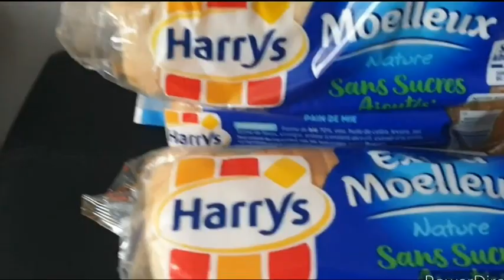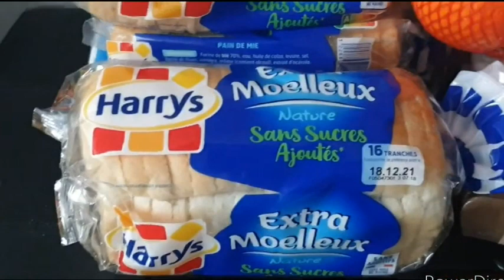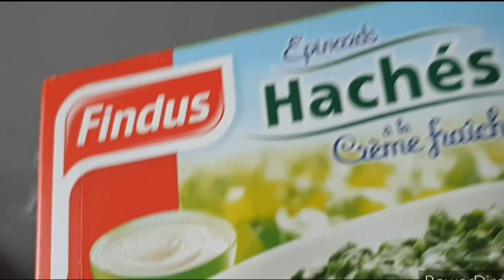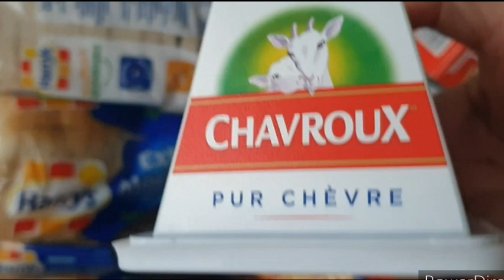RETOUR DE COURSES FLINK AU FEU VIRTUEL!